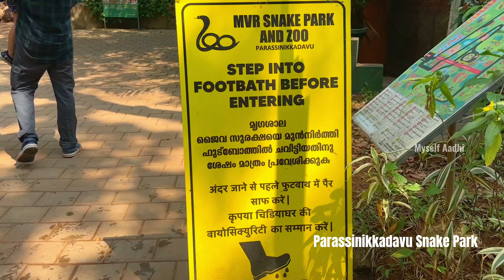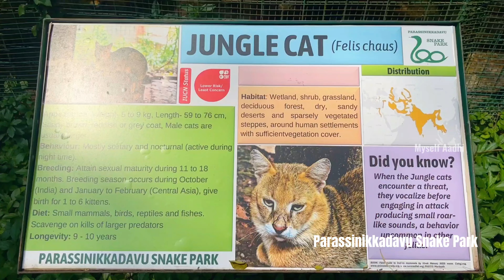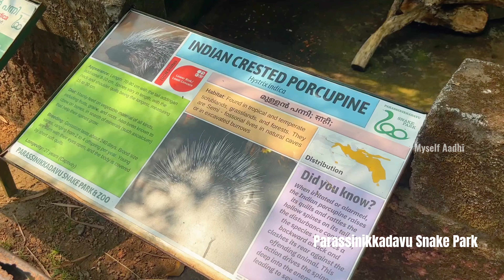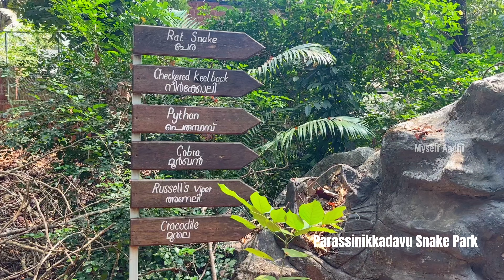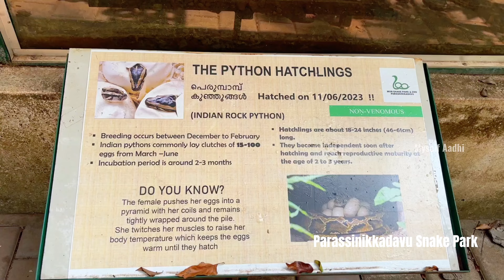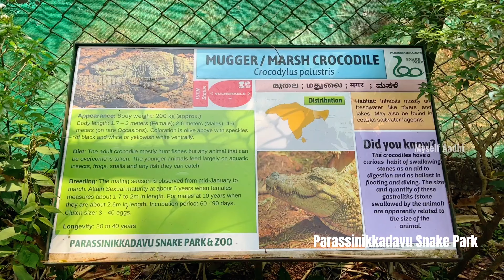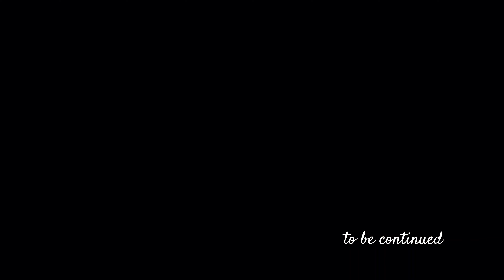Parassinikkadavu Temple and Snake park | Kannur Day 1 Part 2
Parassinikadavu Muthappan temple is a temple located at Parassinikadavu in Anthoor municipality on the banks of the Valapattanam river about 10 km from Taliparamba and 20 km from Kannur town in Kannur district, Kerala, India

The Parassinkkadavu Snake Park is located in Anthoor Municipality about 16 kilometres from Kannur Corporation in the Kannur district of north Kerala, in south India. The Snake Park is in Parassinikkadavu, which is 2 kilometers from National Highway 17, en route from Kannur to Taliparamba.

Trivandrum to Thalassery

A video vlog by Aadhikesh Vishnu